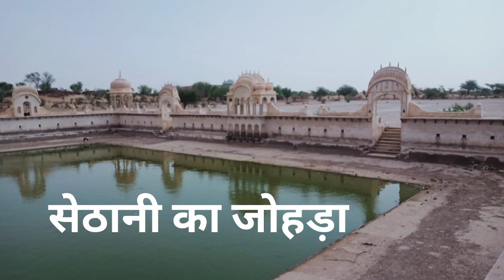you tube jorney #vlog #sekhawati song journeyvlog # 🔥🔥🥰